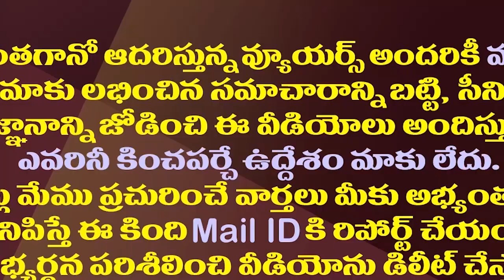అమిత్ షా ఫిట్టింగ్ తో చంద్రబాబుకు పెద్ద సంకటం.!| Chandrababu Facing Critical Situation With Jr NTR